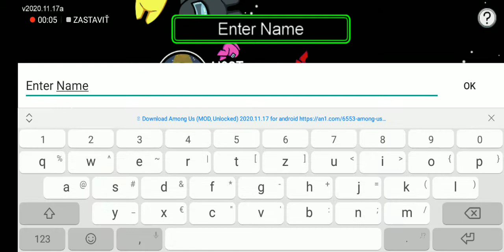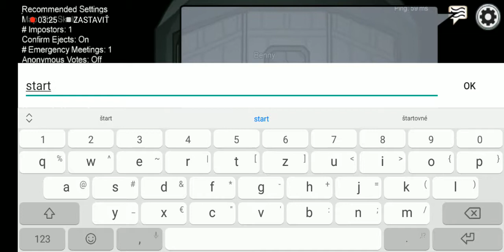MODED/UNLOCKED SKINS AND PETS AMONG US (link down)